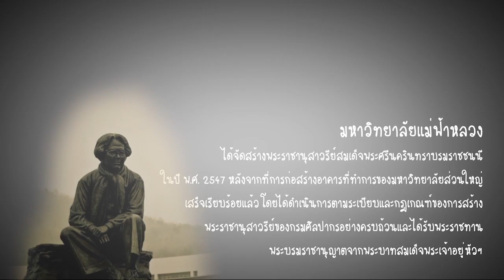3 Landmark in MFU Motion Graphic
จัดทำโดย นักศึกษา มหาวิทยาลัยแม่ฟ้าหลวง

Mr. Vatich Janpen
Mr. Auttphon  Thammapanyaskun